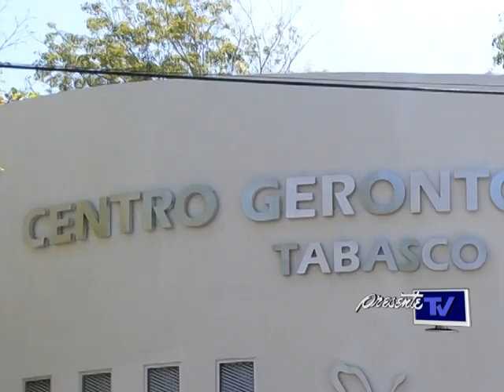Inaugurarán el Centro Gerontológico en Tabasco, a finales de junio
El secretario de Ordenamiento Territorial y Obra Pública (SOTOP), Manuel Ordóñez Galán, anunció que el Centro Gerontológico del Estado  se encuentra prácticamente listo para su funcionamiento, por lo que se ha programado su entrega al DIF Tabasco el próximo 24 de junio.
 El funcionario estatal explicó que desde que el DIF Tabasco entregó el inmueble  a la SOTOP, ésta dependencia devolvió las instalaciones a los constructores que se hicieron cargo del proyecto pero que no lo culminaron en tiempo y forma, además de realizar un mal trabajo.